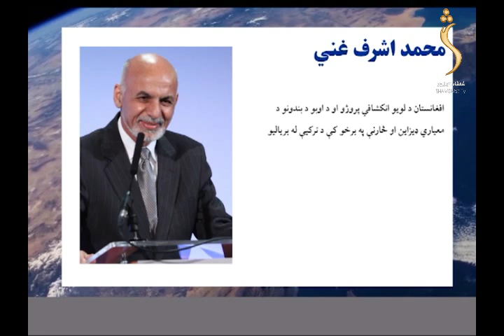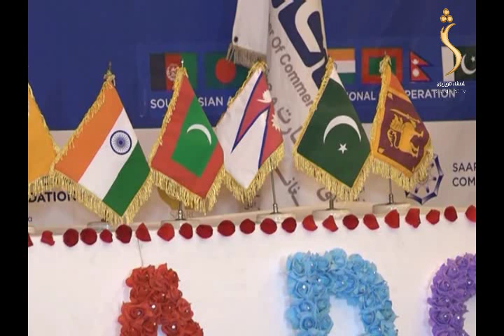Market Shamshad TV 10.12.2019 | بازار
Market  - بازار

The feel of your language is in your entertainment too! Watch you are favorite  Economical and Business Daily issues TV show.
This program allows you to know more about the Economical and Business Daily issues of the country.

Yahsat 52.5E
DVBS2/8PSK
Polarization: Horizontal